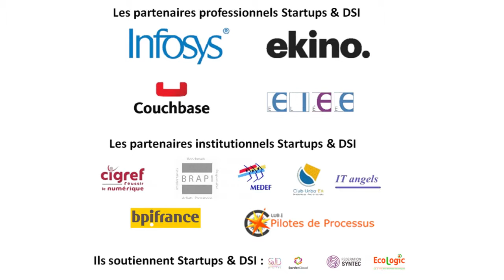Startups & DSI - Thibault Lanxade - La Revue du Digital